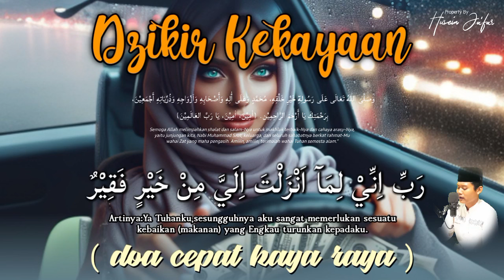PAKSA PUTAR WALAU SEBENTAR🤲DZIKIR KEKAYAAN PEMBUKA PINTU REZEKI,DZIKIR PENARIK REZEKI PALING DAHSYAT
PERHATIAN‼️

sholawat jibril
sholawat nabi
doa sulaiman
surah sulaiman
amalan pembuka pintu rezeki
surat sulaiman
sholawat
dzikir pagi
husein ja'far
dzikir
nabi sulaiman
ayat seribu dinar
solawat jibrill
dzikir mustajab
dzikir nabi sulaiman untuk kekayaan
sholawatan
doa
sulaiman surah
doa mustajab
surat nabi sulaiman
ayat kursi
surat yasin